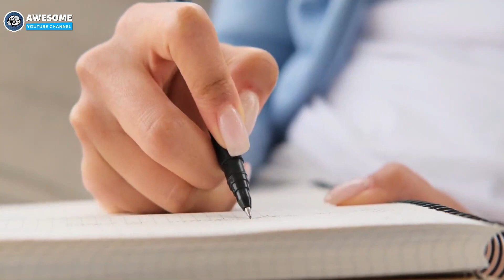Dad Buys Used Car For Teen Daughter, Finds Secret Note In Glove Box